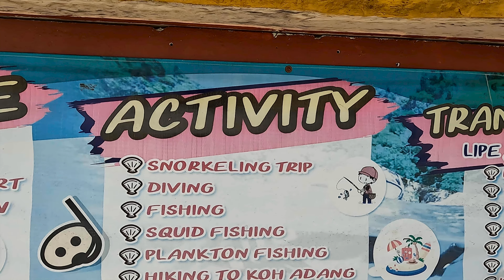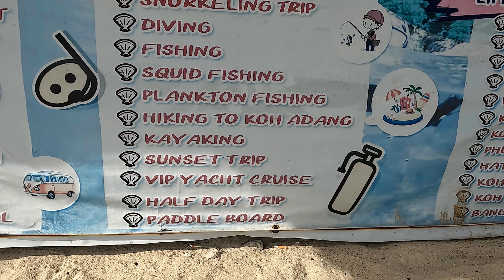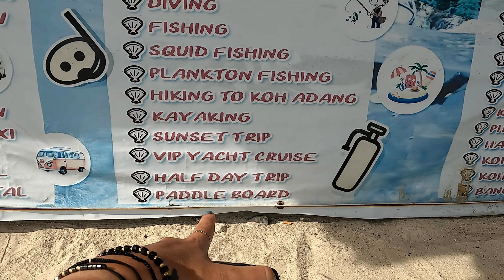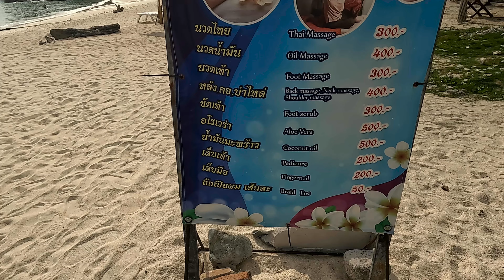#18 KOH LIPE DAY 1 | TAJSKIE MALEDIWY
Dopłynęłyśmy na KOH LIPE! Mówią o tej wyspie - "tajskie Malediwy", zatem sprawdźmy to! :)